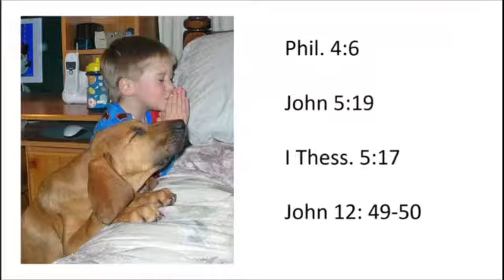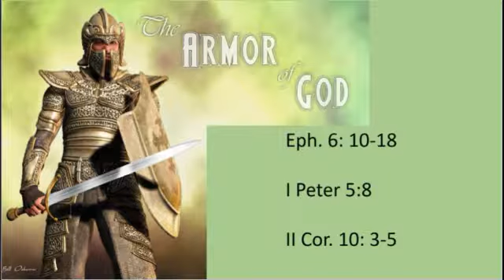2017 11 19 Sermon